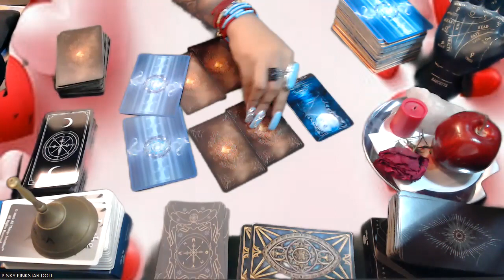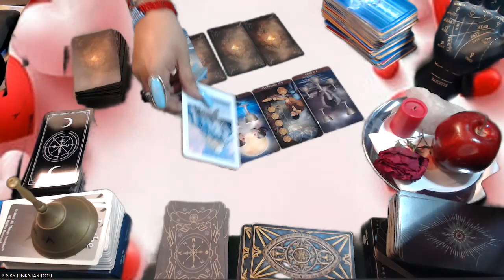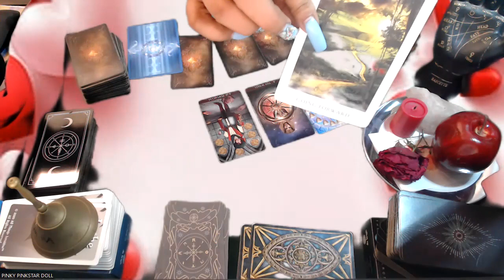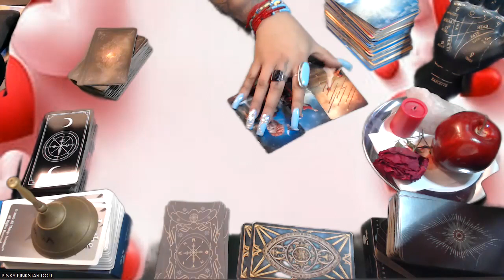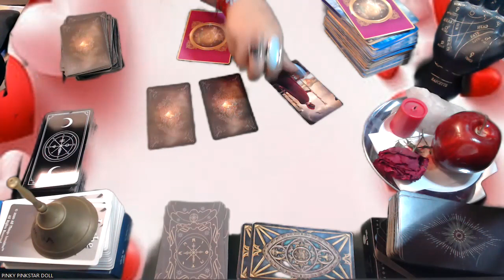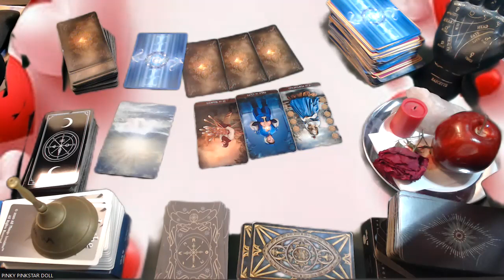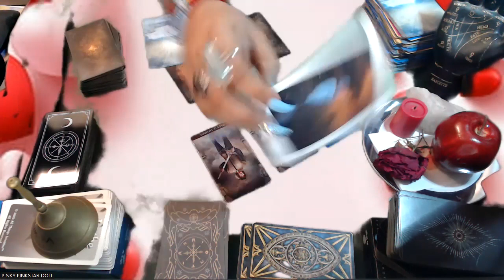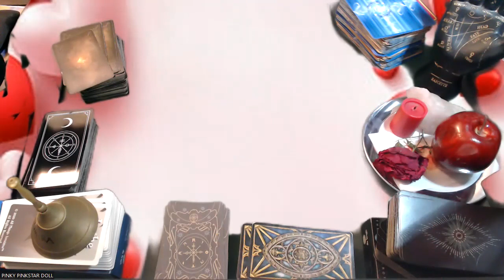FEBRUARY 2023 LOVE READINGS "ALL SIGNS"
3 Card Reading
30 Min Reading
1 Hr Reading